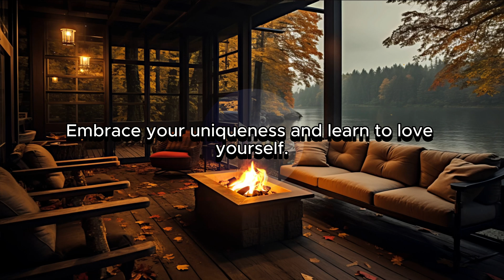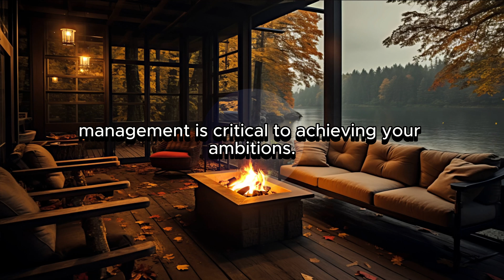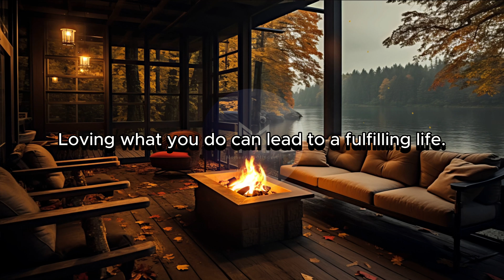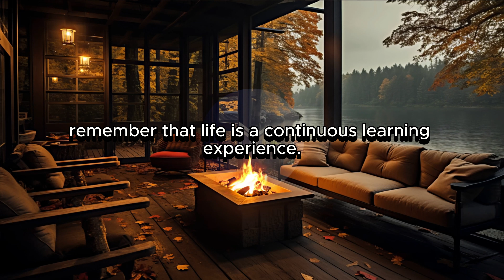25 Things You Should Know Before Turning 25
Welcome to Momentum Mindset - Your Source of Inspiration and Empowerment!

We introduce you - "25 Things You Should Know Before Turning 25"

Are you ready to embark on a journey of personal growth, positivity, and achieving your dreams? Look no further! Our channel is dedicated to bringing you the tools, insights, and motivation you need to unlock your full potential.